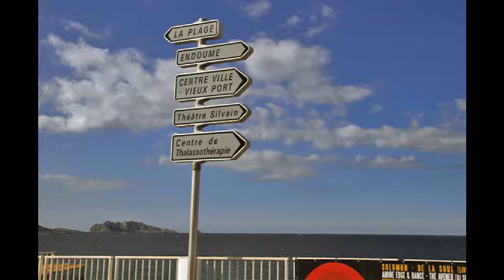拾步 馬賽 Marseilles Photos by Tony Kwok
Founded more than 2,500 years ago, the port city of Marseille (English conventional spelling Marseilles) has a history of vigorous independence asserted against central authority in a variety of forms. It retained its status as a free city even after falling to Julius Caesar’s troops in the 1st century bc, and after centuries of decline it was revived and allowed great independence under the local control of the viscounts of Provence in the 10th–14th centuries. After Provence joined the Kingdom of France in the 15th century, Marseille retained a separate administration and continually engaged in spirited revolt against kings or governments that threatened its liberties. It was for this reason that in 1800, when France was divided into the present administrative départements, Marseille was only reluctantly granted its status as capital of the Bouches-du-Rhône.
Frenchmen elsewhere, convinced that the Mediterranean climes of Provence could never be fully integrated into either the French realm or the Gallic spirit, long looked upon Marseille as a sort of folkloric institution: a place of comic anecdote and dialect, with a seasoning of picturesque criminality; a place where the citizens played a peculiar form of outdoor bowling known as pétanque, concocted the glorious garlic- and saffron-flavoured fish stew known as bouillabaisse, and consumed rich, savory, absinthe-like Provençal pastis.
By whatever proportion fact may have been coloured with myth in its image, Marseille undoubtedly forms a major element in the economic and social structure of France. With Aix-en-Provence it forms the second largest urban agglomeration in France, and in association with the outport of Fos-sur-Mer, about 23 miles (37 kilometres) to the northwest, it is the country’s largest seaport. Under the Socialist mayor Gaston Defferre, whose administration, from 1953 until his death in 1986, was the longest in its history, Marseille experienced major transformation—a process that is still continuing.
馬賽（法語：Marseille）是法國第二大城市和第三大都會區（aire urbaine）。在2011年的人口普查中，有1,720,941名居民。它位於地中海沿岸，原屬於普羅旺斯省（Provence）。它是法國最大的商業港口，也是地中海最大的商業港口。
馬賽是普羅旺斯-阿爾卑斯-藍色海岸大區的首府，也是隆河河口省的首府。
馬賽是由來自福西亞（Phocaea）的古希臘人於公元前600年作為一個貿易港而興建的，原取名為馬西利亞（希臘文：Μασσαλία 英語：Massalia；參見各地傳統的希臘化古稱列表）。它被凱爾特人蹂躪過，然後又被古羅馬征服。在古羅馬時代，它被稱為Massilia。在中世紀時，這裏的商業繁華，威尼斯共和國的商人也會到這裏做生意。
1348年黑死病襲擊馬賽，2萬5千市民死了1萬5千。
1830年法國殖民阿爾及利亞和1869年蘇伊士運河開通之後，作為商業港口的馬賽，獲得了更多的發展機會。
1934年，南斯拉夫王國亞歷山大一世抵達港口並會見了法國外交部長路易·巴爾杜。他在那裏被Vlada Georgieff暗刺身亡，刺殺者對亞歷山大拒絕承認克羅地亞為一個獨立國家而感到憤怒。
二戰時期，1942年至1944年，馬賽被德軍佔領。